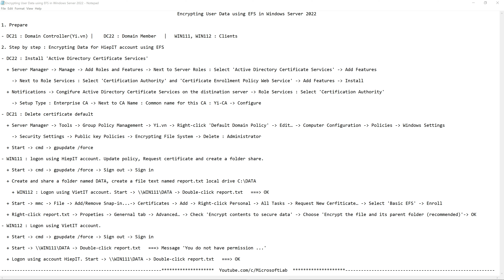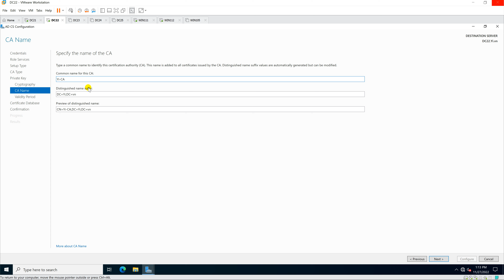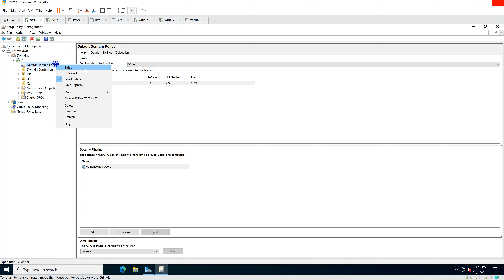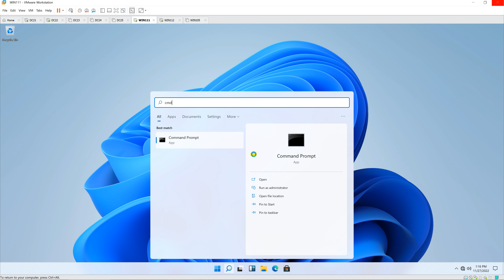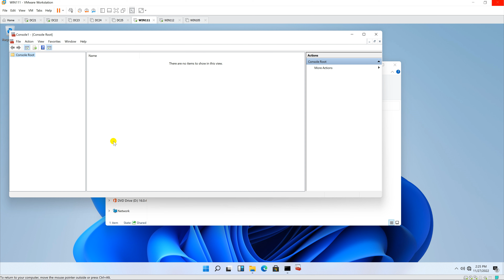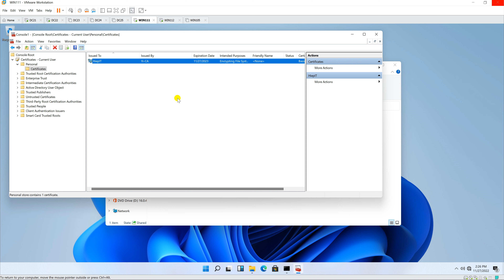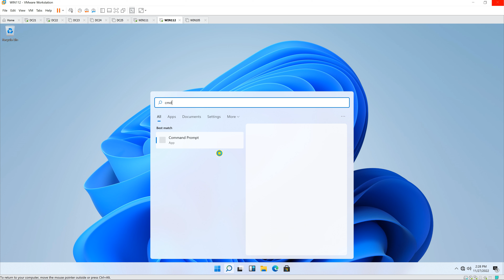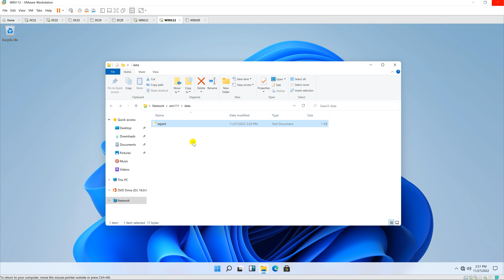Encrypting User Data using EFS in Windows Server 2022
1. Prepare

- DC21 : Domain Controller(Yi.vn) |    DC22 : Domain Member   |   WIN111, WIN112 : Clients

2. Step by step : Encrypting Data for HiepIT account using EFS

- DC22 : Install 'Active Directory Certificate Services'

  + Server Manager - Manage - Add Roles and Features - Next to Server Roles : Select 'Active Directory Certificate Services' - Add Features

    - Next to Role Services : Select 'Certification Authority' and 'Certificate Enrollment Policy Web Service' - Add Features - Install

  + Notifications - Congifure Active Directory Certificate Services on the distination server - Role Services : Select 'Certification Authority'

    - Setup Type : Enterprise CA - Next to CA Name : Common name for this CA : Yi-CA - Configure

- DC21 : Delete certificate default

  + Server Manager - Tools - Group Policy Management - Yi.vn - Right-click 'Default Domain Policy' - Edit… - Computer Configuration - Policies - Windows Settings

    - Security Settings - Public key Policies - Encrypting File System - Delete : Administrator

  + Start - cmd - gpupdate /force

- WIN111 : logon using HiepIT account. Update policy, Request certificate and create a folder share.

  + Start - cmd - gpupdate /force - Sign out - Sign in

  + Create and share a folder named DATA, create a file text named report.txt local drive C:\DATA

    + WIN112 : Logon using VietIT account. Start - \\WIN111\DATA - Double-click report.txt   === OK

  + Start - mmc - File - Add/Remove Snap-in...- Certificates - Add - Right-click Personal - All Tasks - Request New Cerfiticate… - Select 'Basic EFS' - Enroll

  + Right-click report.txt - Propeties - Genernal tab - Advanced… - Check 'Encrypt contents to secure data' - Choose 'Encrypt the file and its parent folder (recommended)'- OK

- WIN112 : Logon using VietIT account.

  + Start - \\WIN111\DATA - Double-click report.txt   === Message 'You do not have permission ...'

  + Logon using account HiepIT. Start - \\WIN111\DATA - Double-click report.txt   === OK

Youtube.com/c/MicrosoftLab